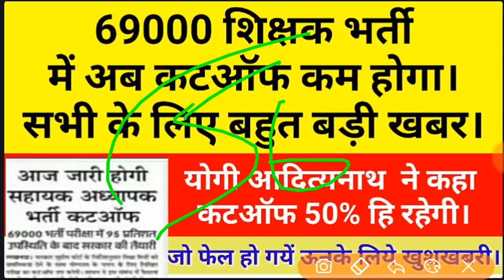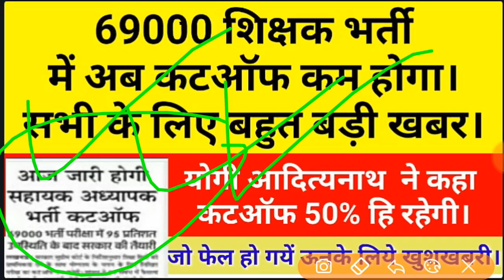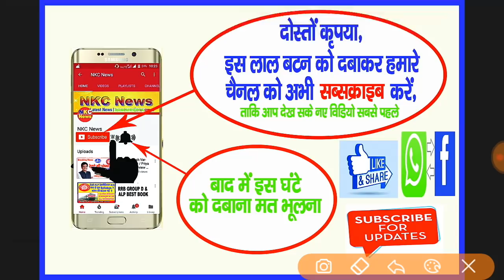69000 शिक्षक भर्ती में अब कटऑफ कम होगा || योगी आदित्यनाथ ने कहा, सभी के लिए बहुत बड़ी खुशखबरी।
69000 शिक्षक भर्ती में अब कटऑफ कम होगा, योगी आदित्यनाथ ने कहा, सभी के लिए बहुत बड़ी खुशखबरी।